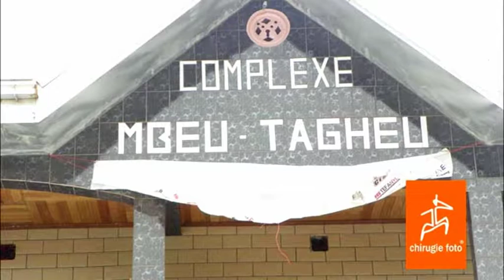Histoire du Patriache Mbah Mbeu Gong Tagheu Marcus